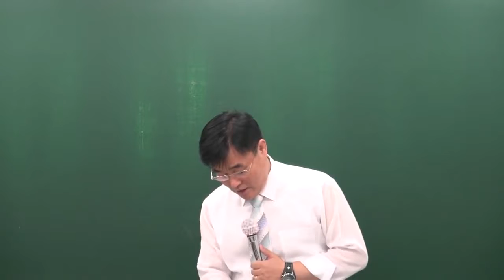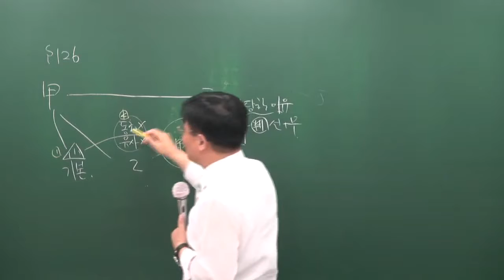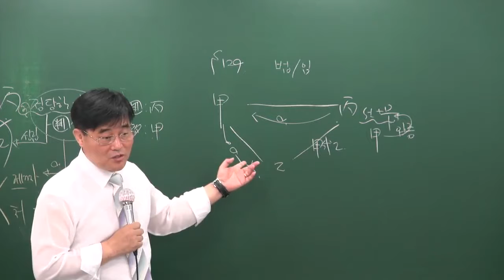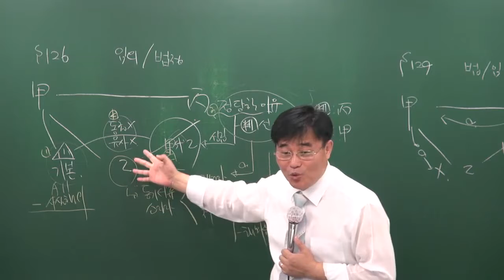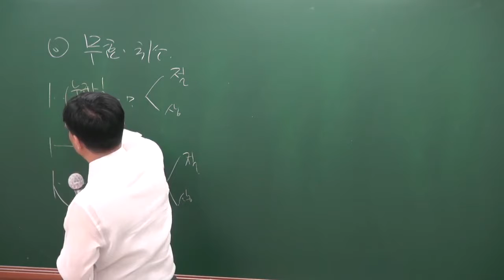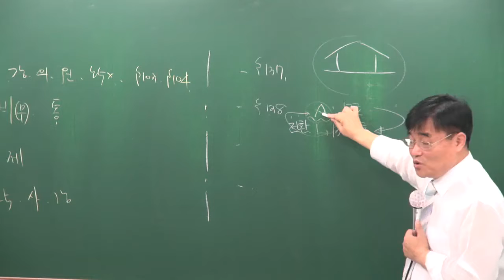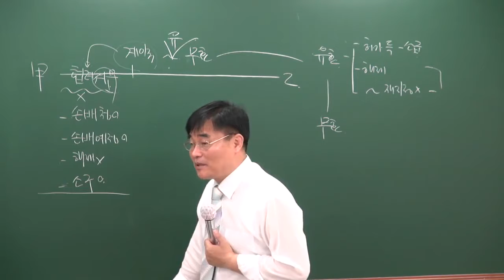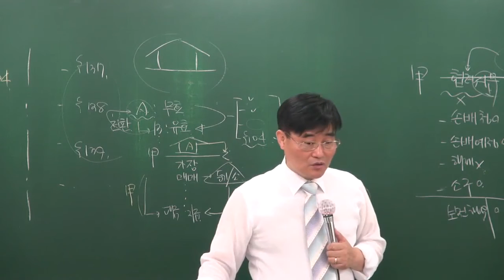[2017][올프리] 공인중개사 1차 민법 심화이론 10강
[올프리] 2017년 공인중개사 1차 민법및 민사특별법 심화이론